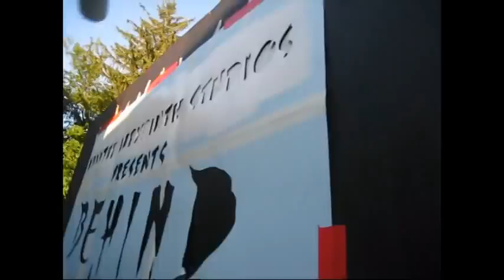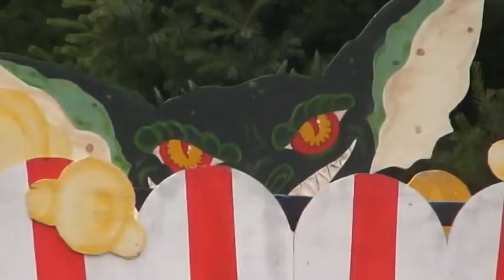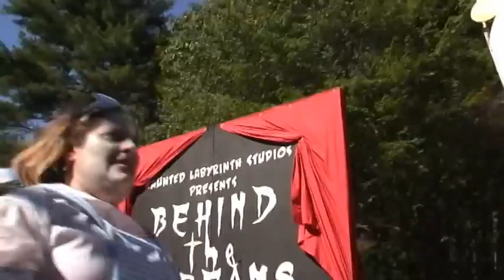Behind the Screams Part 2 of 5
A year-in-review for the 2009 Haunted Labyrinth season dedicated to our volunteers.